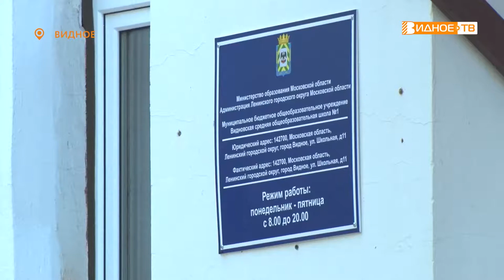НА ВСЕ 100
Жительница Ленинского городского округа Елизавета Белоус получила 100 на Едином госэкзамене по русскому языку. Выпускница Видновской школы №1 рассказала нашей съемочной группе с какими трудностями ей пришлось столкнуться при подготовке, а также дала напутствие будущим одиннадцатиклассникам.